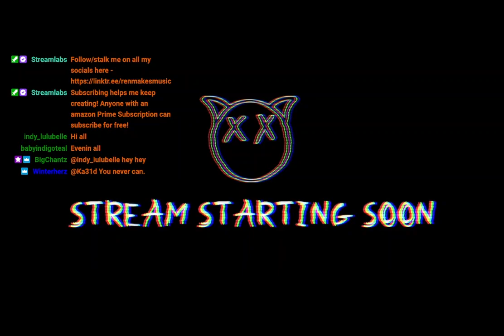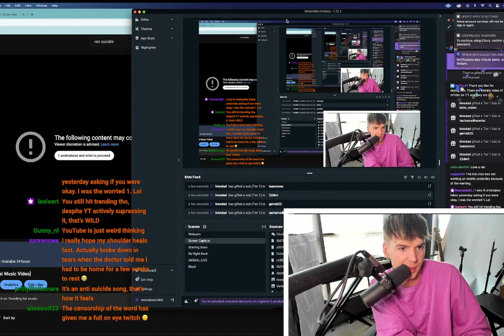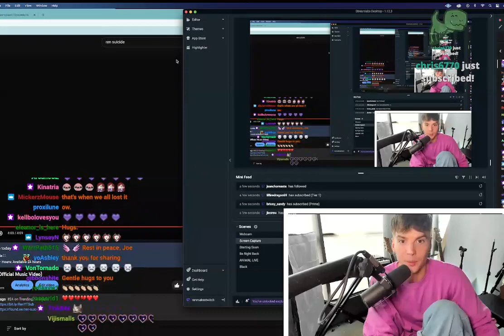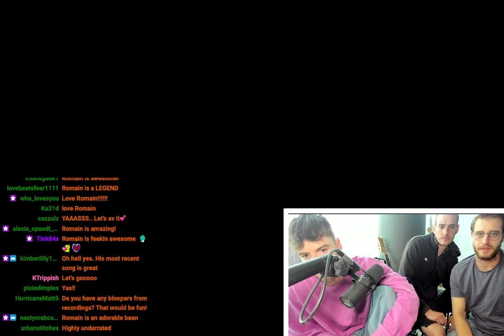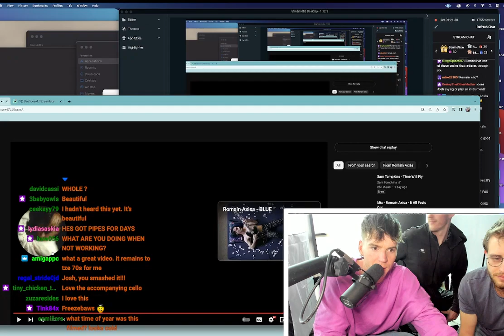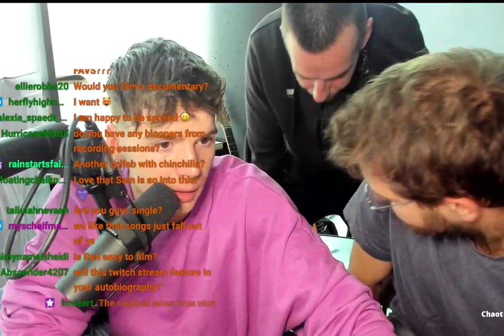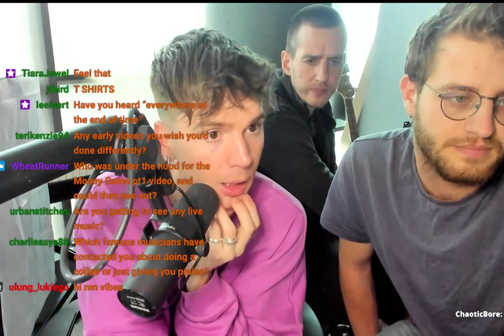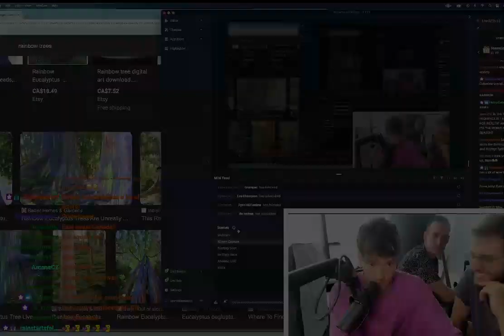Ren ~ Su!cIde Full Livestream (June 8th 2023)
Stream Upload from that particular stream from @RenMakesMusic